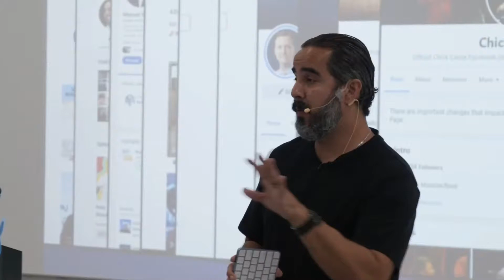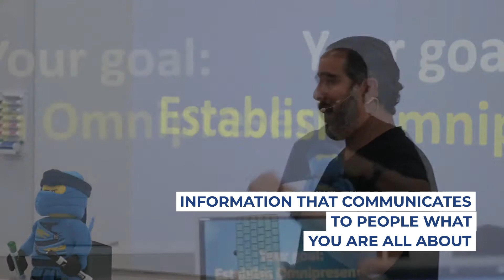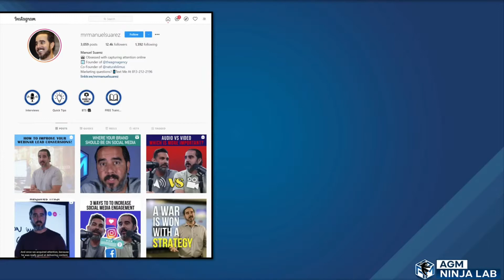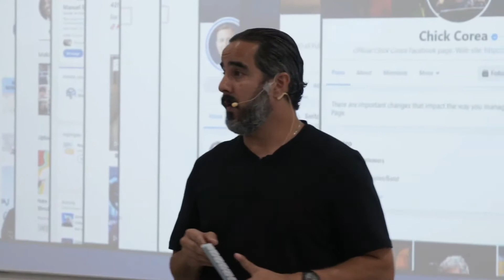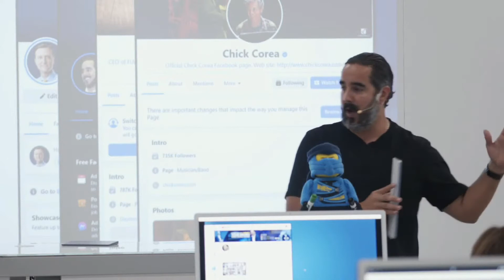Social Media Marketing for Beginners - Why You Need to Be Everywhere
Like it or not, your audience doesn't use every social media platform out there.

Only posting on Facebook? You're likely missing out on thousands of potential customers on the other top social media platforms today such as Instagram, TikTok, YouTube, etc.

This is why it's so important for you to focus on establishing omnipresence. I'll tell you more in this video.

𝗔𝗯𝗼𝘂𝘁 ManuelSuarez